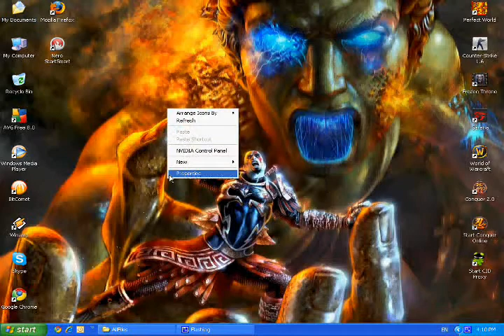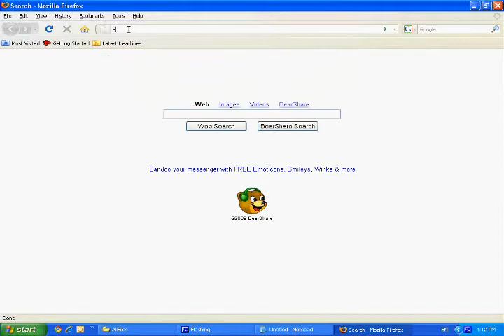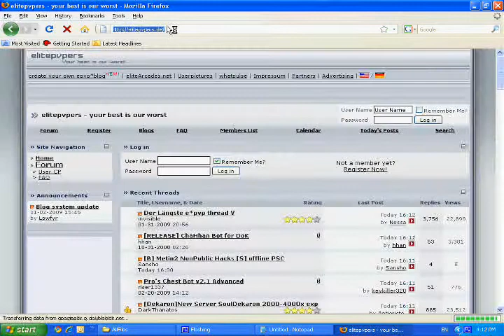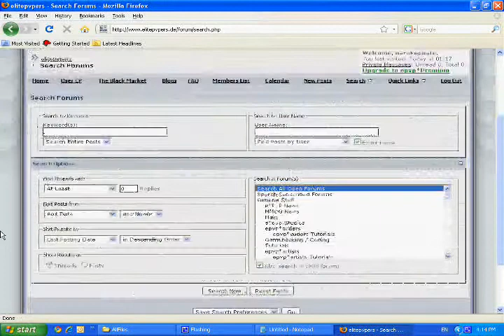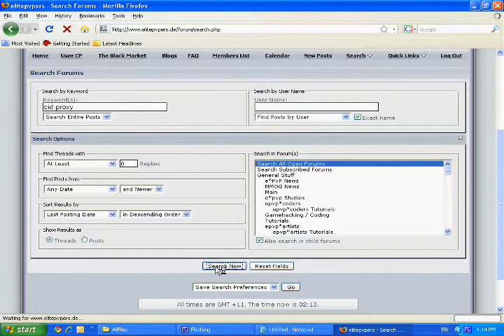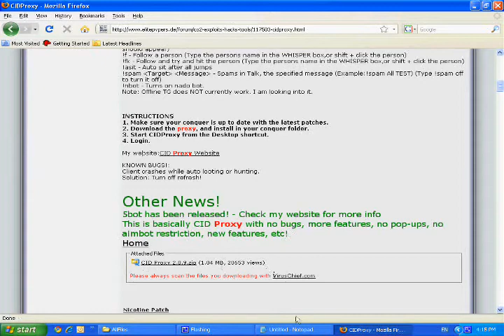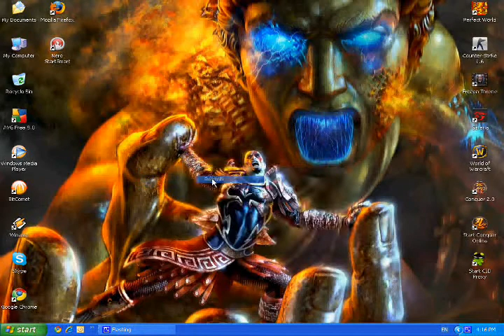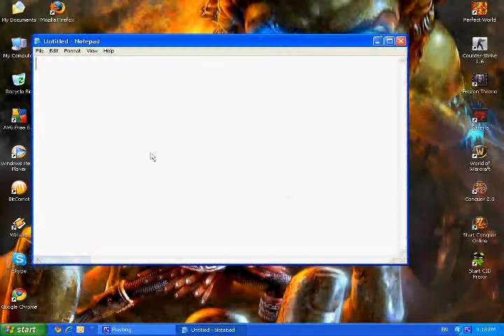Conquer Online Hack & tutorial (doesnt work anymore)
!!!READ THIS!